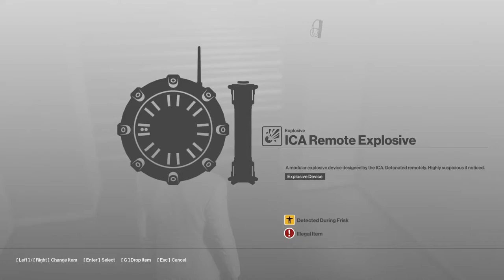HITMAN™ - Elusive Target #5: The Gunrunner (Silent Assassin/Suit Only)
Target: Vito Đurić.

The target has been the subject of an international arrest order for the past five years but has avoided or escaped arrest thanks to the support of his clients. It seems likely that he is considered useful by various intelligence agencies and thus enjoys a measure of protection from international justice. The contract indicates that the target will be in Marrakesh as part of an arms deal supplying Reza Zaydan's forces in connection with a planned coup.